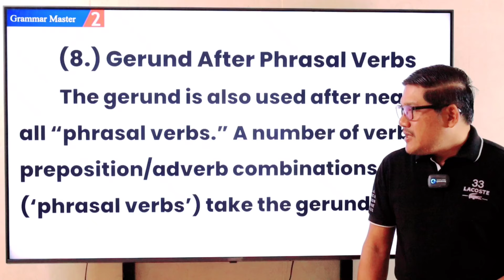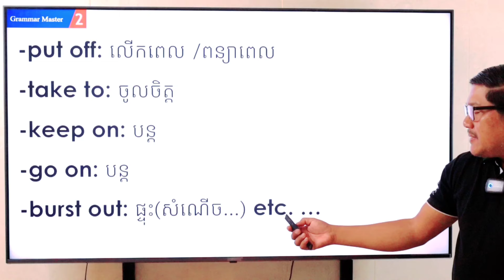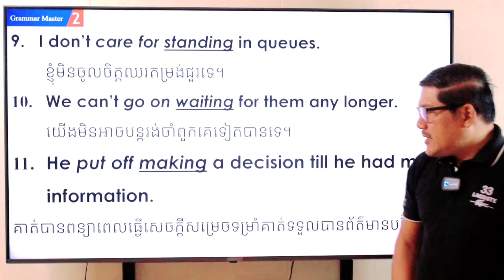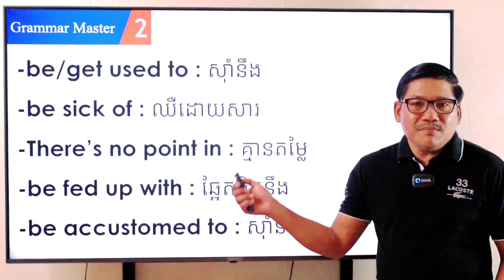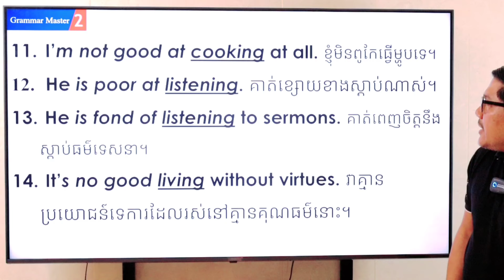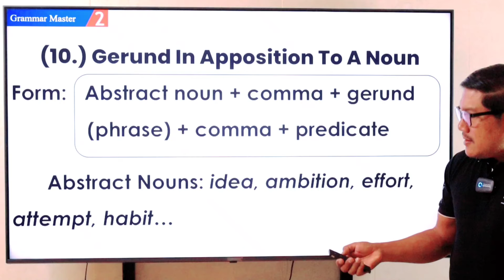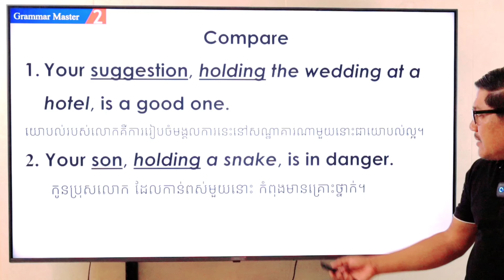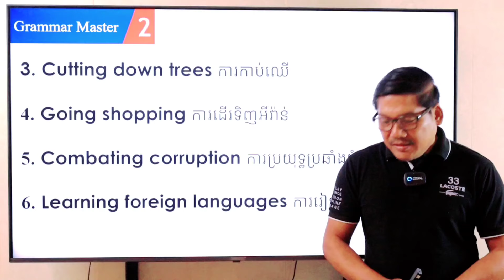ចំណុចប្រើប្រាស់របស់ Gerund ខ្លឹមណាស់ចំណុចនេះបងប្អូន